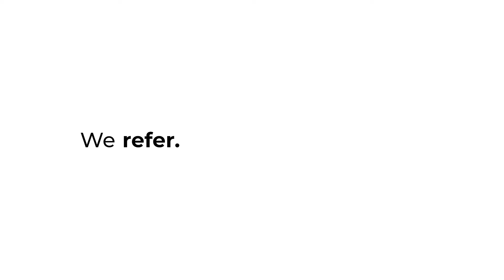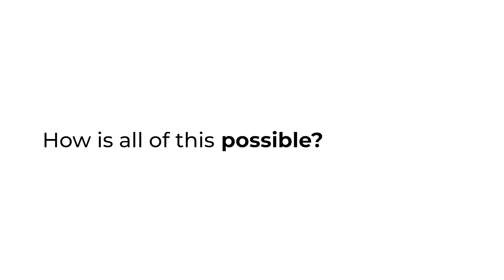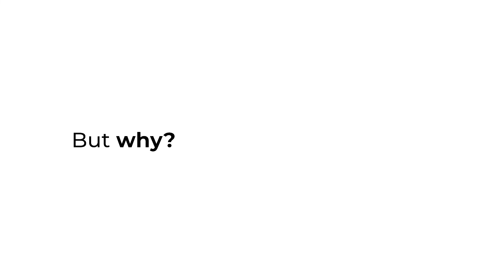BCV-What We Do With Sean Milner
A quick overview of BCV programs.